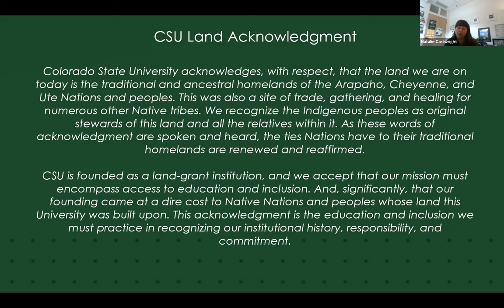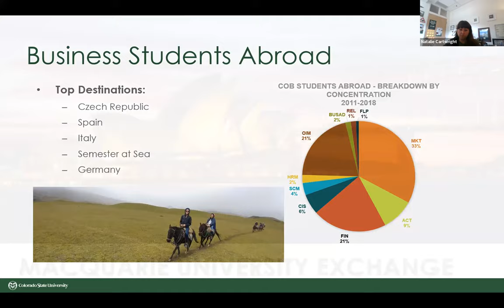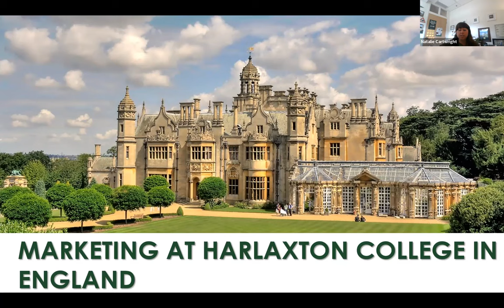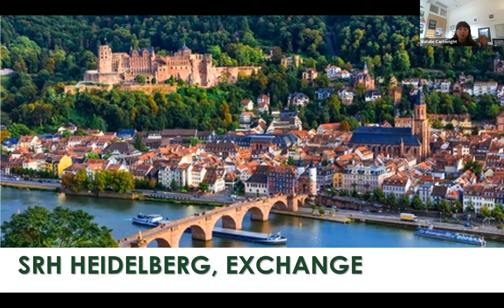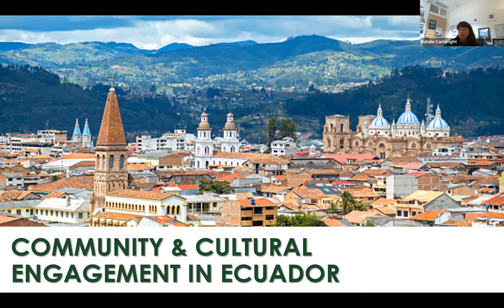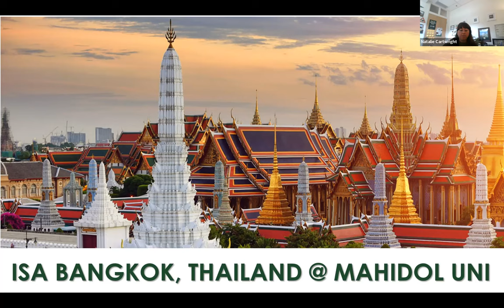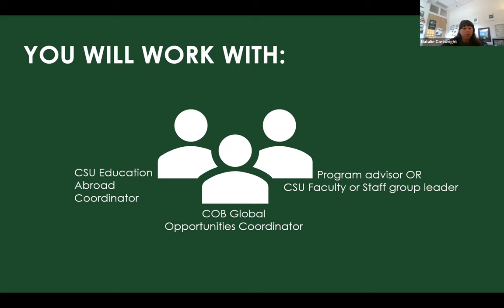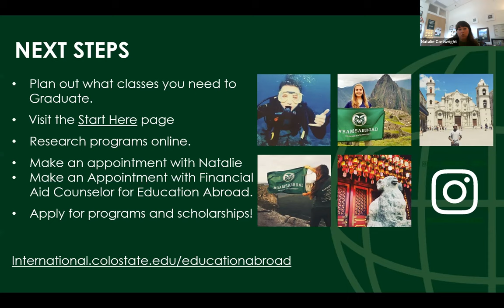College of Business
This info session from the 2022 CSU Education Abroad Fair discusses programs for students in the College of Business.